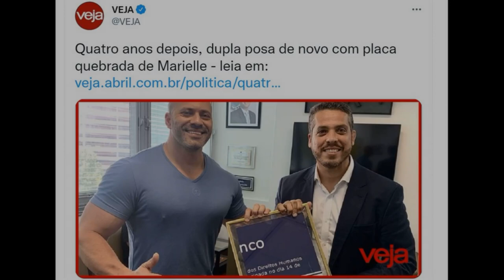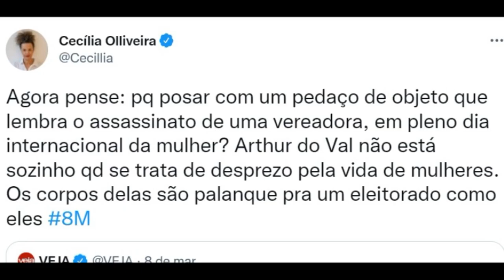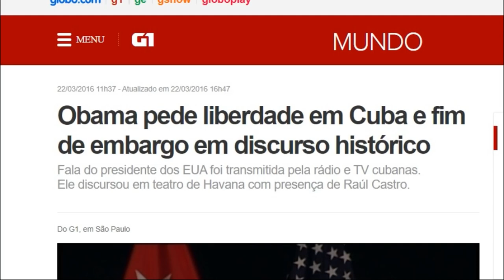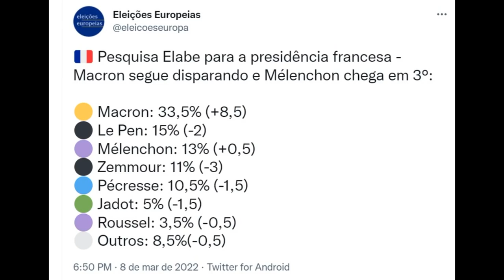Deputado cassado volta a fazer provocação com placa quebrada de Marielle Franco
y2meta com BOMBADÃO VOLTA A FAZER PROVOCAÇÃO, POSANDO COM PLACA QUEBRADA DE MARIELLE ACENO PARA BASE